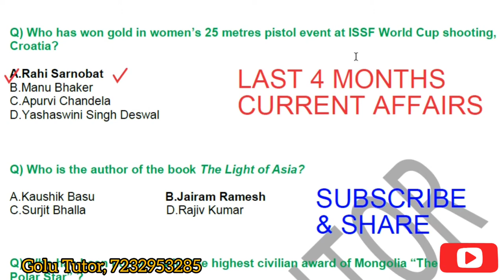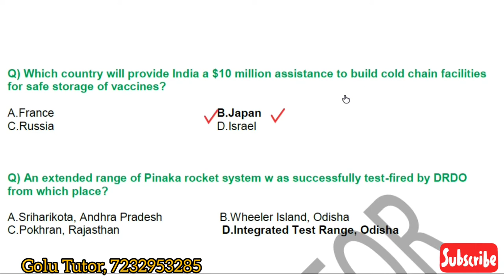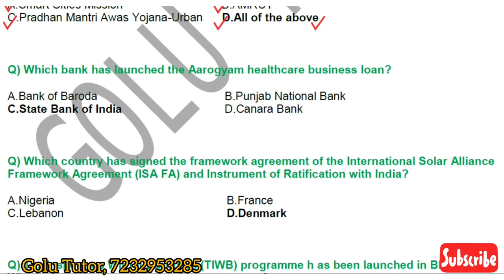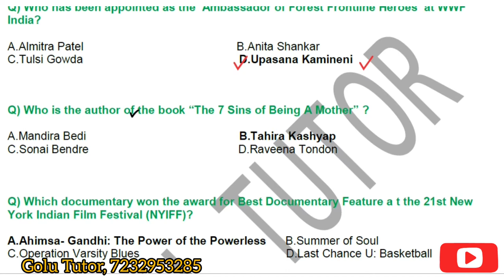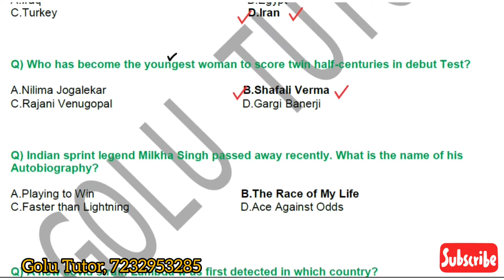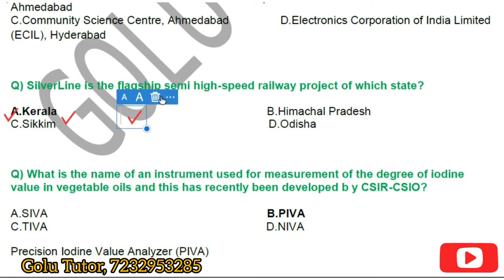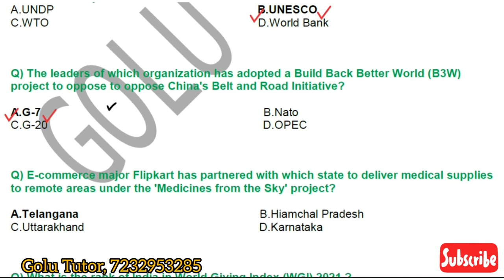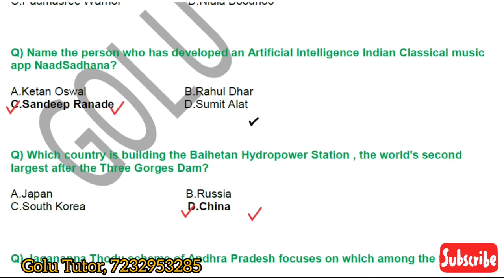4 Months Current affairs for all competitive exams 2021|UPSSSC PET|UPSC|UPPSC|SSC|Junior Aided|UPSI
hello friends, in this Session you will  last 4 months current affairs questions. these all questions are in optional choice. these questions are the most probable questions to be asked in the upcoming exams. everything is made very clearly. all concepts are crystal clear in this. so watch the complete video and give your precious comments in the comment section. also subscribe it and share it with your friends.

golu
golu tutor
current affairs
current affair questions
last 4 months current affairs
current news
live news
current happenings
books and authors
index
sdg
honours and awards
games
olympic
gold medal
day and its themes
yoga day
environment day
current affairs for junior aided 2021

etc

for

upsc
uppcs
uppsc
bpsc
ukpsc
mppsc
upsssc pet
ssc
junior aided
uptet
up tet
super tet
rrb je
rrb ntpc
upsi
up si
upsc capf
upsc epfo

or any other competitive exams..

useful linkss...

etc

on my channel golu tutor
must watch this at least once.